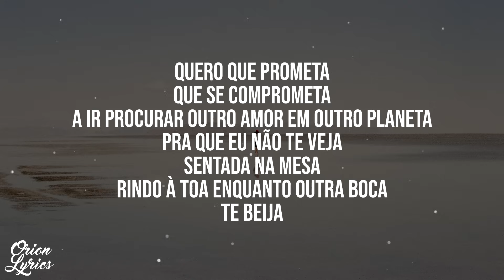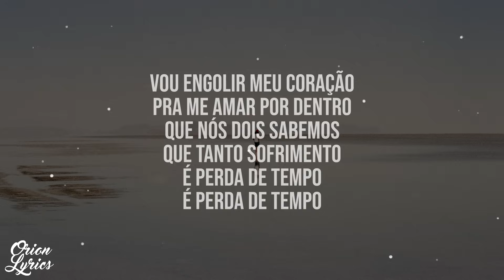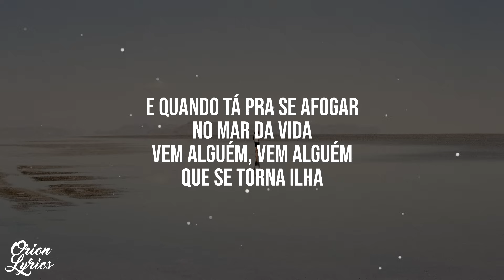Luan Santana - ILHA (Letra/Lyrics)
👉 Letra do vídeo "ILHA" por Luan Santana.
🎧 Escute "ILHA" no Spotify:
*• Luan Santana •*
🎤 Letra: Luan Santana - ILHA

Quero que prometa
Que se comprometa
A ir procurar outro amor em outro planeta
Pra que eu não te veja
Sentada na mesa
Rindo à toa enquanto outra boca
Te beija

Vou engolir meu coração
Pra me amar por dentro
Que nós dois sabemos
Que tanto sofrimento
É perda de tempo

Vou transformar decepção
Em novo começo
O passado é um erro
O presente é só acerto
O amor eu te prometo

Também vou procurar
Outro amor em outro planeta
Guardo seu ciúme em qualquer gaveta
Primeiro a gente peita
Depois a gente aceita
Que amores vem, amores vão
Você vai pro céu, volta pro chão

E quando tá pra se afogar
No mar da vida
Vem alguém, vem alguém
Que se torna ilha

Vou transformar decepção
Em novo começo